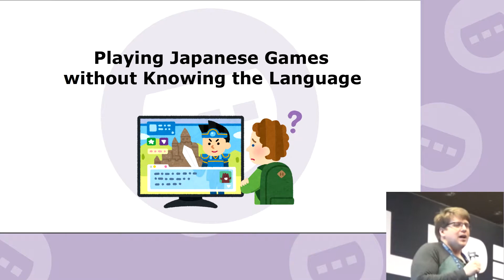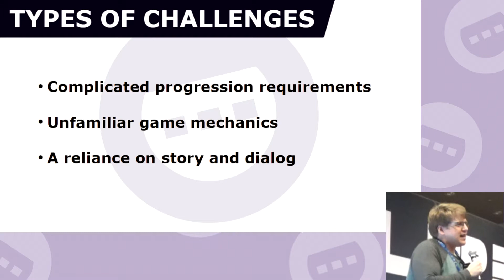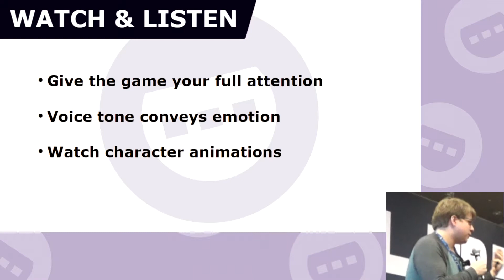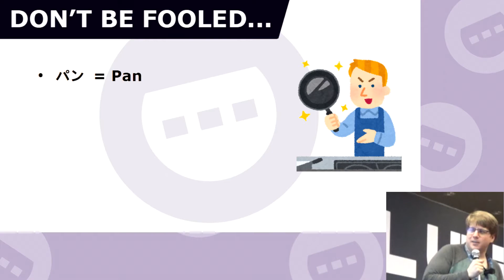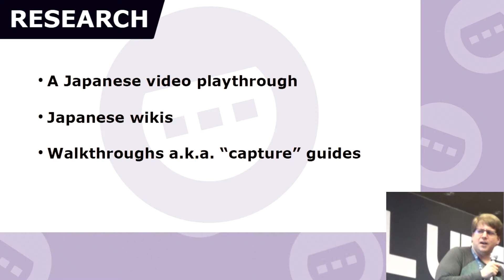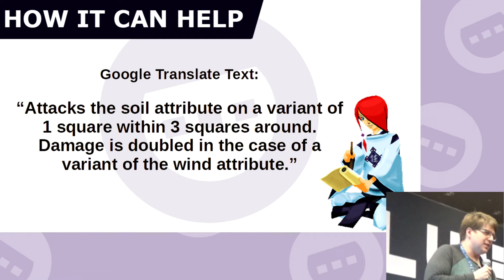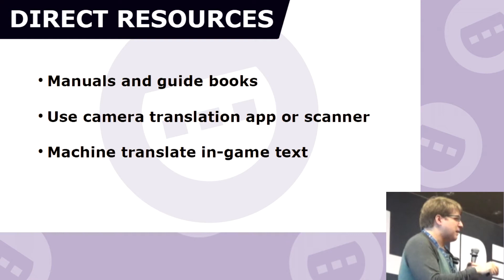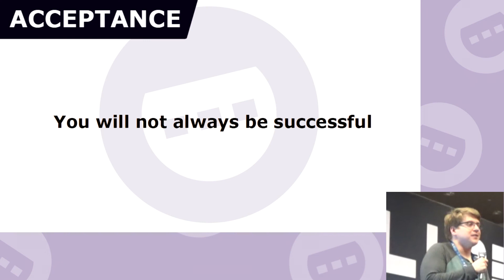Playing Japanese Games without Knowing the Language - LVL UP EXPO 2022 Panel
At LVL UP EXPO 2022 in Las Vegas, I gave a presentation about my approach to playing Japanese video games without knowing the language.

One Controller Port covers obscure and underappreciated games.

for videos, podcasts, streams and articles.